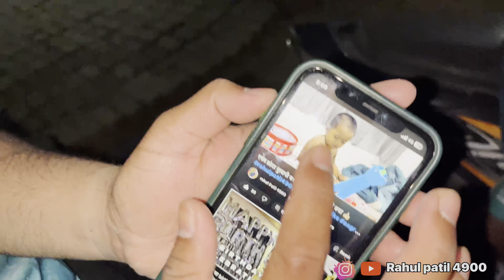बायको गेली रागात ब्यागा घेऊन😳😳rahulpatil4900